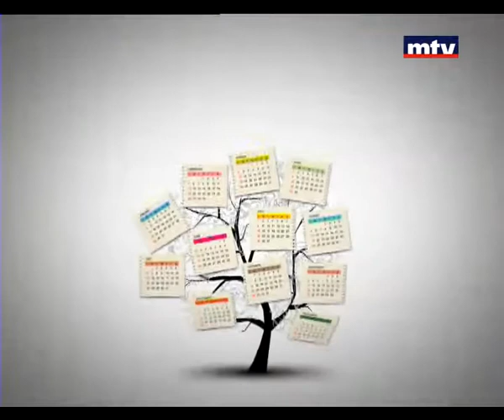Bloc Note - Globe Jumpers - 25/08/2014